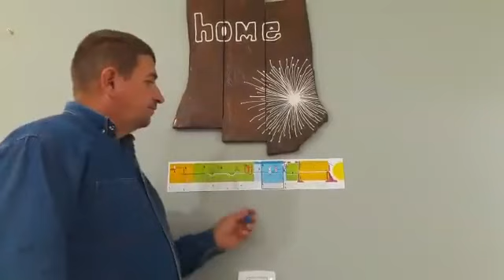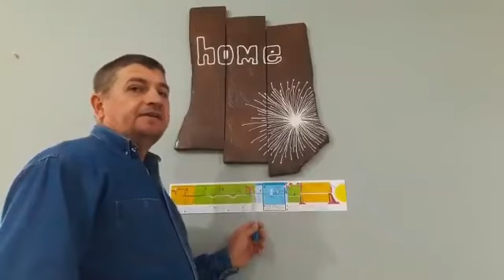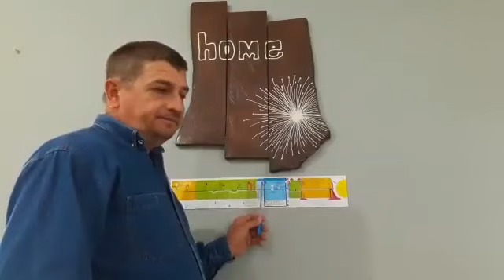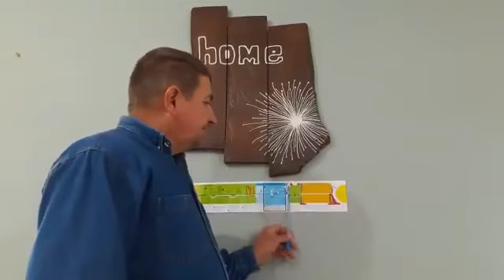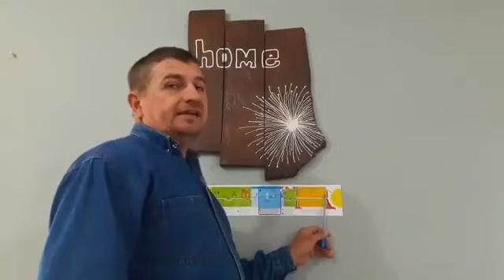Franz Jansen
HM